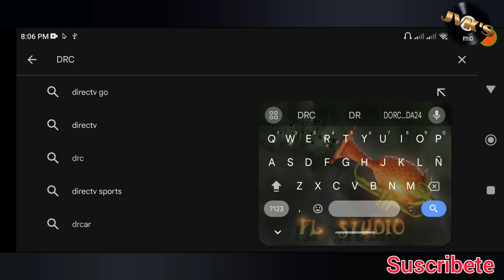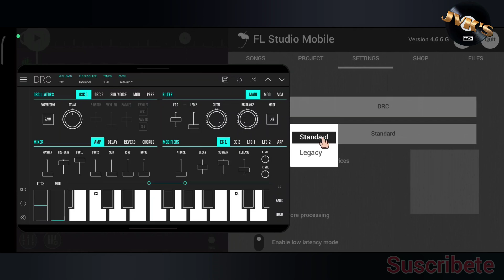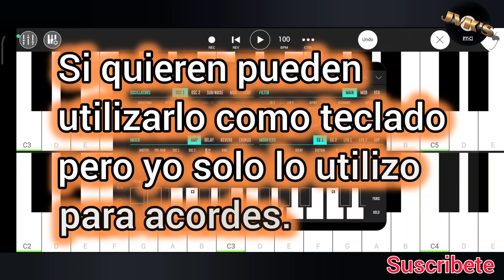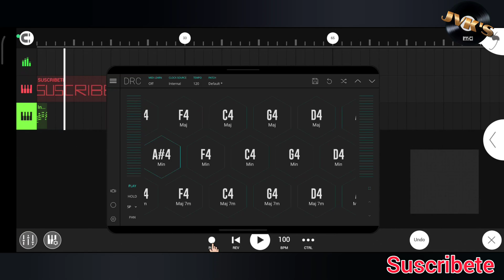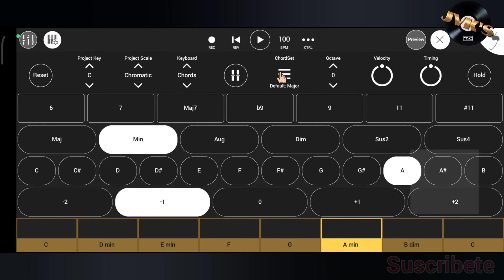2 nuevas formas para hacer acordes en FL Studio mobile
* Les enseño las dos nuevas formas para hacer ACORDES en  FL Studio Mobile

- Con estas últimas actualizaciónes de  FL Studio Mobile a habido muchas novedades , entre las mas destacadas tenemos una nueva opción en el teclado del piano roll , estoy hablándo del nuevo GENERADOR DE ACORDES , además existe otra manera de ejecutar ACORDES , se trata de una aplicación midi que es compatible con el  FL Mobile , en el video se los estaré mostrando

⋗APPS del 🎞️ video ⬇️ descargalas aquí 👇por si no las tienes .

𝗗𝗲𝘀𝗰𝗮𝗿𝗴𝗮 𝗹𝗮 𝗮𝗽𝗽 𝗼𝗳𝗶𝗰𝗶𝗮𝗹 𝗝𝘃𝗸'𝘀 𝘀𝘁𝗼𝗿𝗲👇:
👉𝙸𝚗𝚜𝚝𝚊𝚕𝚊 𝚎𝚜𝚝𝚊 𝚊𝚙𝚕𝚒𝚌𝚊𝚌𝚒𝚘𝚗 𝚘𝚏𝚒𝚌𝚒𝚊𝚕 𝚍𝚎𝚕 𝚌𝚊𝚗𝚊𝚕 𝚝𝚘𝚝𝚊𝚕𝚖𝚎𝚗𝚝𝚎 𝚜𝚎𝚐𝚞𝚛𝚊 𝚢 𝚍𝚎𝚜𝚌𝚊𝚛𝚐𝚊 ⬇️ 𝚒𝚗𝚜𝚝𝚛𝚞𝚖𝚎𝚗𝚝𝚘𝚜 𝚙𝚛𝚘𝚏𝚎𝚜𝚒𝚘𝚗𝚊𝚕𝚎𝚜 𝚙𝚊𝚛𝚊 𝚝𝚞 🍑 𝙵𝙻 𝚂𝚝𝚞𝚍𝚒𝚘 𝙼𝚘𝚋𝚒𝚕𝚎 📱 ,  𝚊𝚍𝚎𝚖𝚊𝚜 𝚎𝚜𝚝𝚞𝚍𝚒𝚊 𝚎𝚕 𝚖𝚊𝚗𝚞𝚊𝚕 📖 𝚝𝚘𝚝𝚊𝚕𝚖𝚎𝚗𝚝𝚎 𝚎𝚗 𝚎𝚜𝚙𝚊ñ𝚘𝚕 𝚍𝚎𝚕 🍑 𝙵𝙻𝙼 📱 𝚢 𝚎𝚗𝚝𝚛𝚎 𝚘𝚝𝚛𝚊𝚜 𝚗𝚘𝚟𝚎𝚍𝚊𝚍𝚎𝚜 𝚖𝚊𝚜 𝚚𝚞𝚎 𝚍𝚎𝚜𝚌𝚞𝚋𝚛𝚒𝚛𝚊𝚜 🤔 𝚒𝚗𝚜𝚝𝚊𝚕𝚊𝚗𝚍𝚘 𝚎𝚜𝚝𝚊 𝚖𝚊𝚛𝚊𝚟𝚒𝚕𝚕𝚘𝚜𝚊 𝙰𝙿𝙿 👇 :

✅SE HACE TRABAJOS DE PRODUCCIÓN MUSICAL👇:
⋙ Recuerden ! para  consultas de negocio solo escríbannos al WHATSAPP o al GMAIL 👇:

⋙Marcas de tiempo ⌚:
00:00 ➠Intro
00:11 ➠Primera forma
3:32 ➠Segunda forma